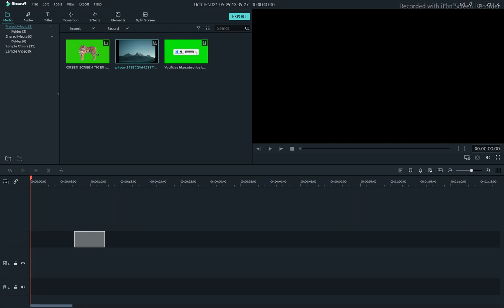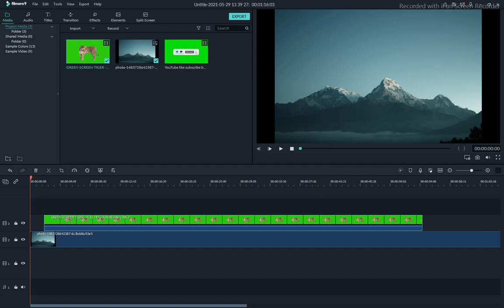✔How Edit Green Screen In Flimora Wondershare 9/Sinhala tutorial